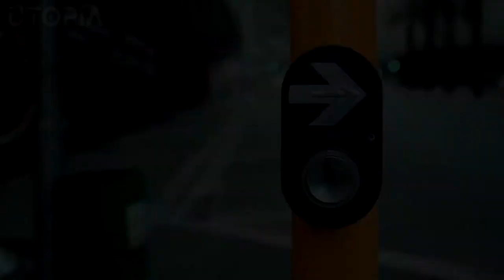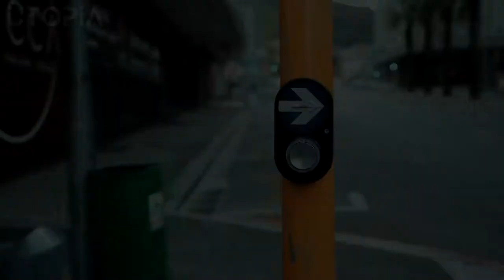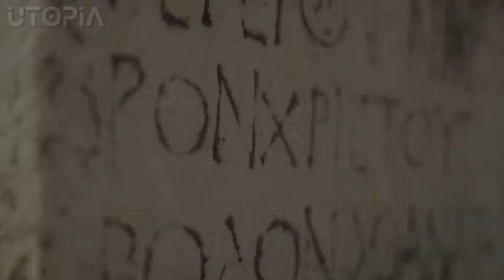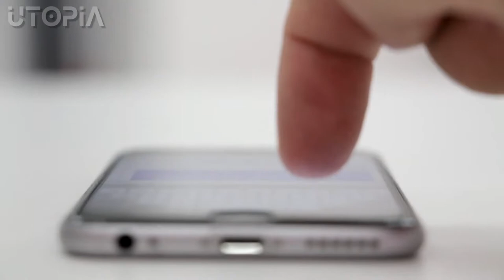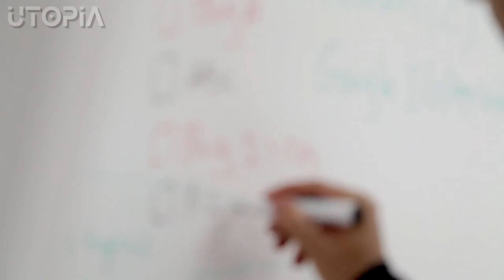Blur ~ Relaxing Music for Spa w/ Meditation Music for Relaxing, Sleeping, Stress Relief & Massage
◉ A peaceful ambiance for stress relief, spiritual journey, to concentrate, to study, sleep, insomnia and relaxing. If you have insomnia or a sleep disorder, then this video can be helpful. I hope you enjoy my video and it helps you to relax and to calm down your mind. ◉

🎶 ---Song by--- ►